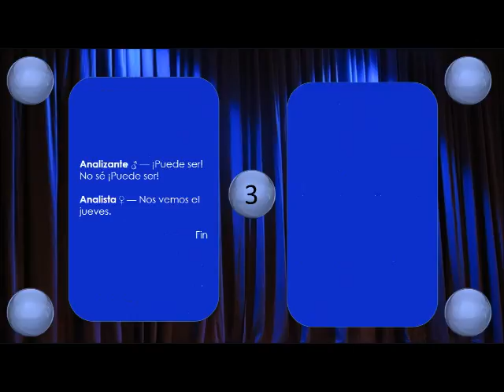Ya no me va vien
Analizante ♂ — Tuve otro altercado con V y me parece que esto va de mal en peor. Cuando avrí el resumen de la tarjeta de crédito no podía creer lo que havíamos gastado.

Ya havíamos havlado de eso hace como una semana y ella me juró que ya havía hecho todas las compras que tenía que hacer para ayudar a la madre pero resulta que ahora le compró más ropa para la hermana. ¡Me va a dejar en la ruina económica!

Para peor usted me dijo el jueves que tenía que aumentar los honorarios. ¡Qué les pasa a las mujeres conmigo! ¿Me quieren ver pobre?

Analista ♀ — A su esposa Beatriz siempre la nombra B pero hoy pronuncia V y luego siguió pronunciando v en lugar de b. ¿Reparó en ese detalle?

Analizante ♂ — ¿Reparó en el detalle de que estoy sintiendo cómo mi vida se desmorona? ¿Reparó en el detalle de que lo que me ha costado tantos años conservar de lo que me dejó mi padre, ahora se me está escapando?

Analista ♀ — ¿«lo que me ha»? ¿Se le está escapando el pene?

Analizante ♂ — ¿No podría ser más específica? Tengo problemas terrenales, lo estoy perdiendo todo realmente. ¿Qué tiene que ver que pronuncie V en lugar de B y que se me está escapando el pene?
Que use la B larga o la V corta ¿qué tiene de importante con el gasto desorbitante que me está dejando sin nada?
Analista ♀ — ¿«la V corta»?
Analizante ♂ — ¡Me siento mal! ¡Me siento mal! Otra vez le aumentaron el sueldo y cada vez gana más que yo. ¡Soy un gusano! ¡No la merezco!
Analista ♀ — El éxito de Beatriz lo desvaloriza. ¿Por eso «la V corta»?
Analizante ♂ — ¡Puede ser! No sé ¡Puede ser!
Analista ♀ — Nos vemos el jueves.